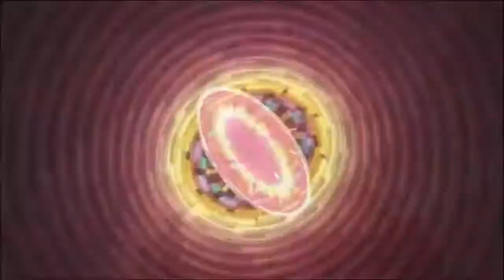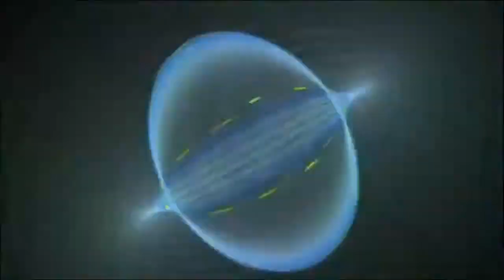BACO PISTE 3